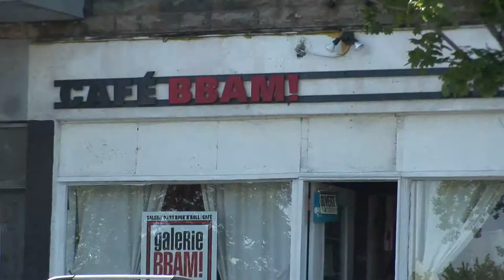Jeep on 35 (John Scofield) - Jazz Jam (Cover) - Pat Cunningham Quartet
Dimanche le 1 juin 2014, Galerie BBAM!

Kaspar Knoll: Sax
Luis Izquierdo: Basse / Bass
Pat Cunningham: Guitare / Guitar
Gabriel Tremblay:  Batterie / Drums